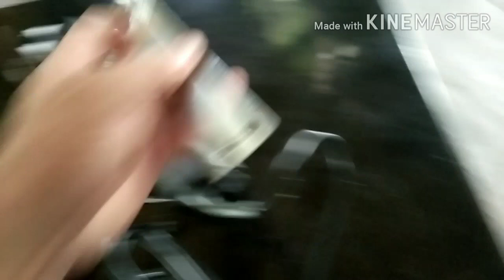unboxing lazada grinder&drill set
makita grinder& drill set lazada mura lang at gumagana